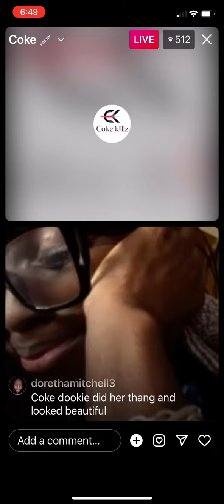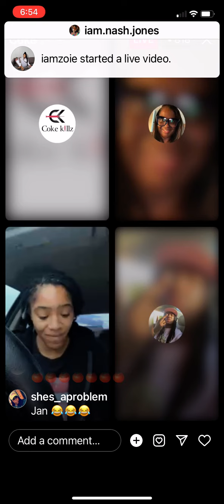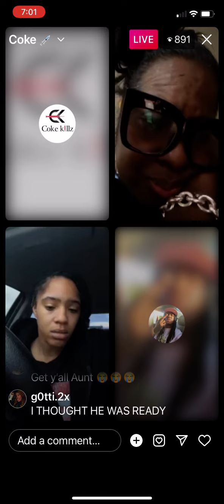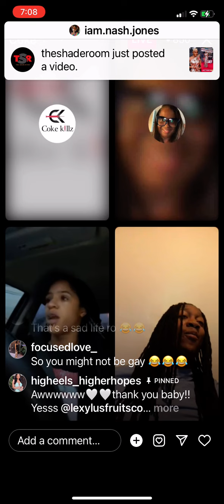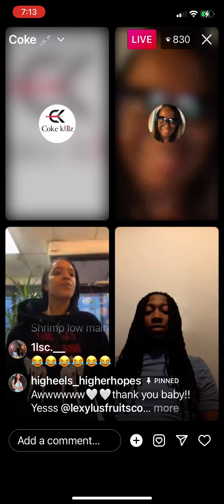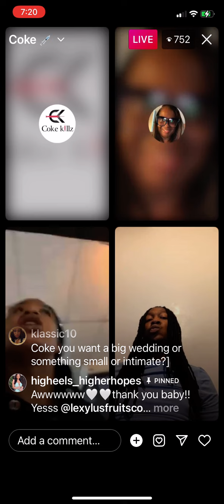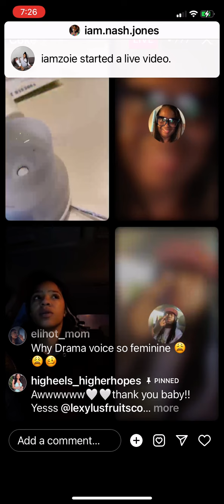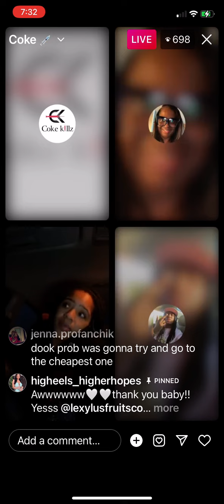Coke killz and jan on live